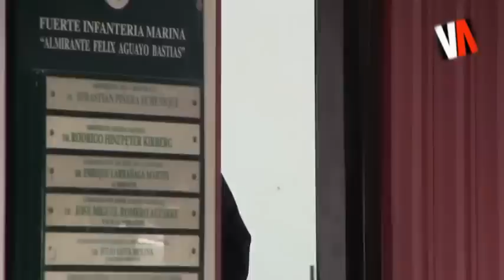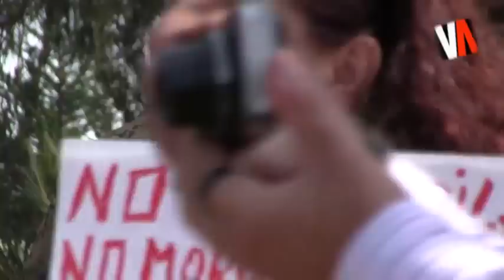Protestan contra "mini" Escuela de las Américas en Fuerte Aguayo de Concón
Ciudadanos estadounidenses de SOA Watch (Observadores de la Escuela de las Américas) protestaron esta semana contra la instalación de un centro de entrenamiento financiado por el Comando Sur de EEUU en el Fuerte Aguayo de Concón, perteneciente a la Armada de Chile. Imágenes de los ejercicios involucran escenarios de "guerra urbana", más conocidos como MOUT, realizados en recintos que simulan viviendas civiles.